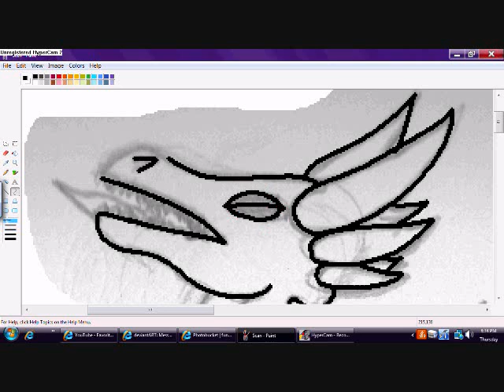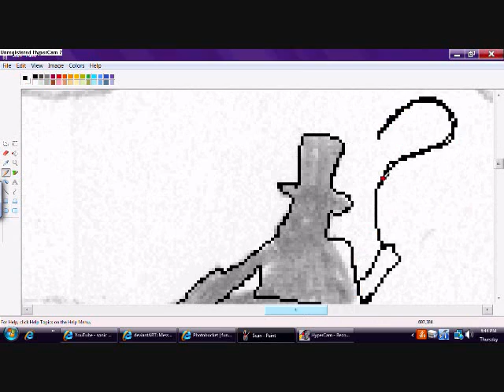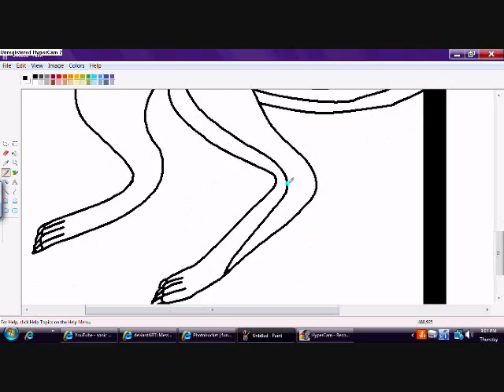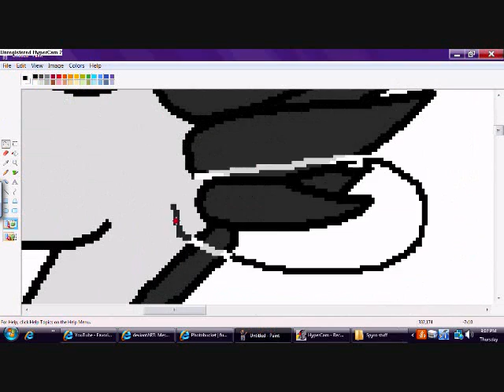Drawing Curca-De-Freak Sean- Shimmer Dragon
Back in Curca-De-Freak Shim was forced to follow the commands of 'The Ringmaster' (or the black shadow in the background), she was never able to beat him.